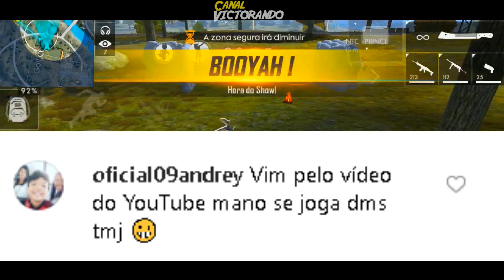MC Alê ♫ Perdoa Mãe | PERDOA SQUAD ♫ FREE FIRE FUNK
Letra da Música Original:
Perdoa mãe, por eu não ter ouvido a senhora
Perdoa mãe, a todos os conselhos que eu joguei fora
Perdoa mãe, por eu ter abandonado a escola
Sei que a senhora só chora quando me vê nesse mundão de maloca

Mundão girou, mundão girou
E as contas de casa nós quitou
Deus me abraçou, Deus abençoou, Deus abençoou
Eu pedi perdão pra ela e ela me perdoou